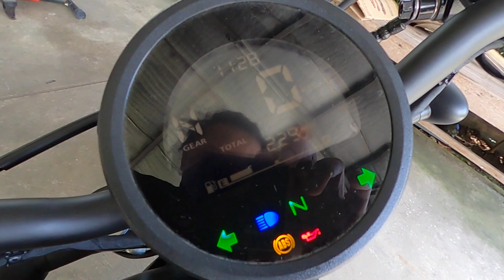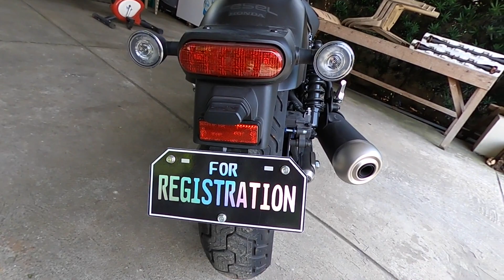2021 Honda Rebel 500 First Impression and Ride Review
Mga Orbs sa mga nagbabalak bumili ng Honda Rebel para sa inyo to! Let's G!!!